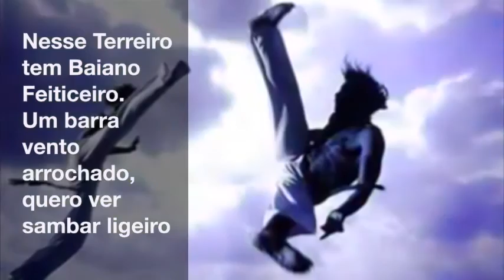Baiano Feiticeiro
Grupo Umbandista União de Forças